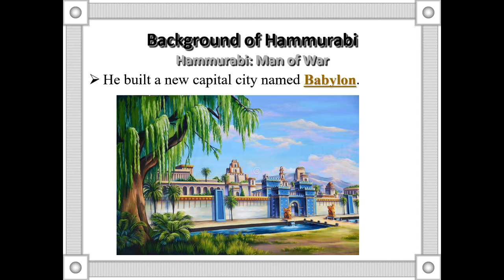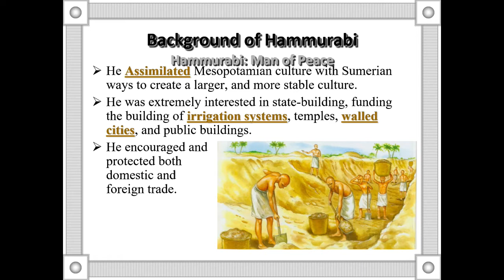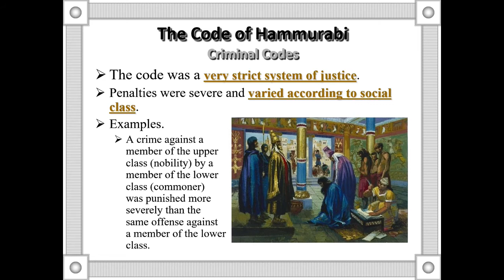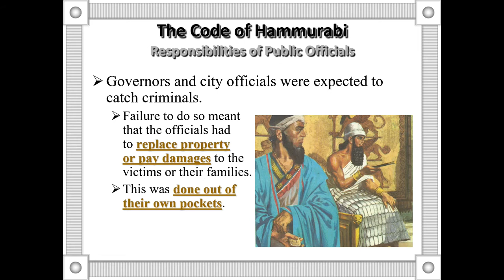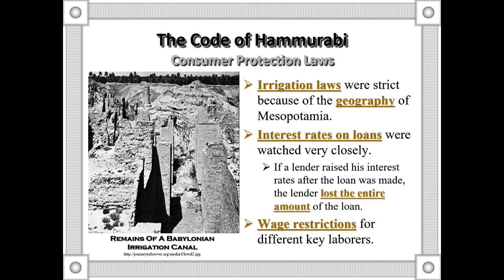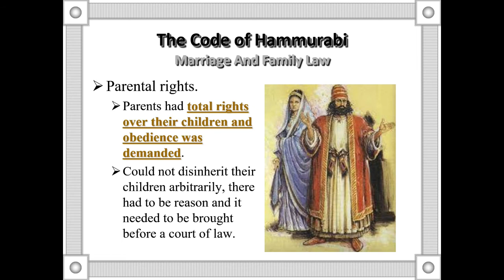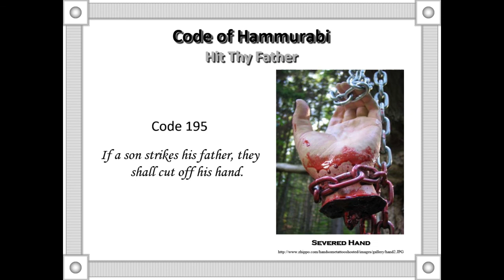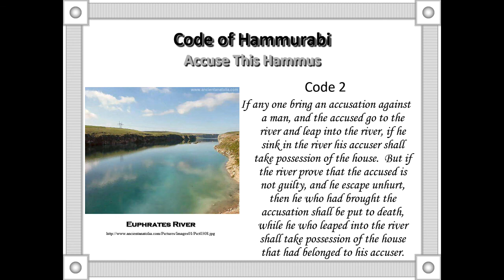WH 217 Hammurabi's Code